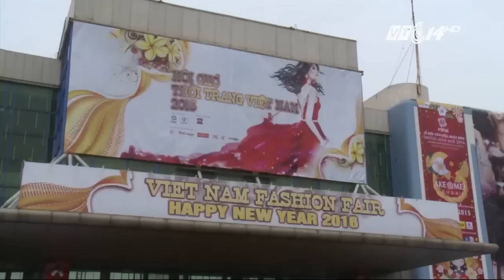Thỏa sức lựa chọn thời trang Việt | VTC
VTC | Những mẫu thời trang hiện đại với mức giảm giá hấp dẫn của thời trang Việt Nam trong hội chợ thời trang Việt Nam 2015.